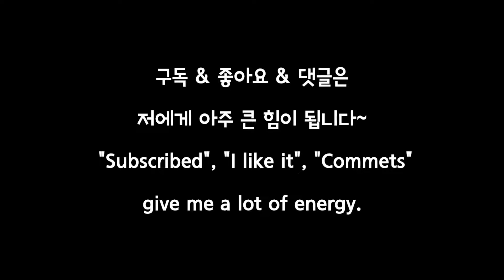우드카빙 Wood Carving / 목공 / 나무 조각 / 목공예 취미 / whittling / 코로나 집콕 프로젝트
더 좋은 영상을 만들기 위해
여러분의 "구독" & "좋아요" & "댓글"이 필요하답니다~
그 에너지를 꾸~옥 눌러 보내주세요~감사합니다~~~

목재 : 가문비나무 Spruce tree